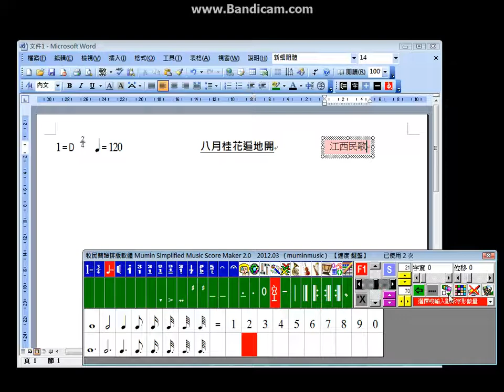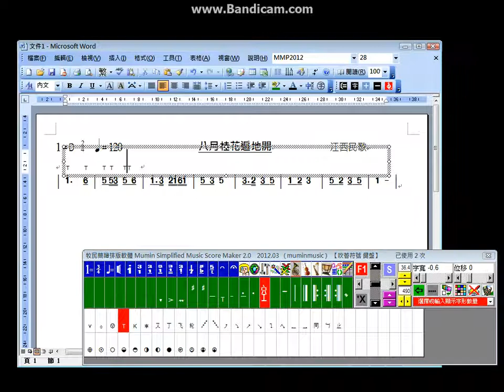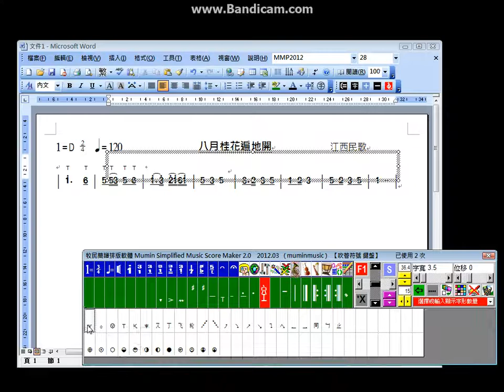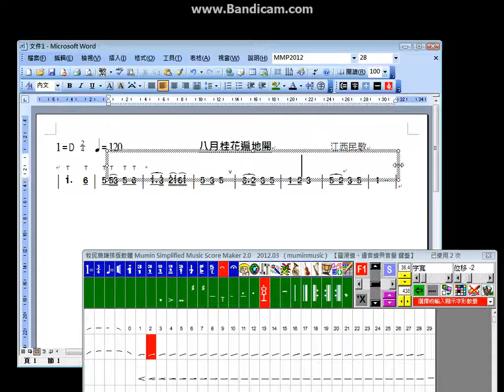牧民簡譜排版軟體 2.0 操作示範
牧民簡譜排版軟體 2.0 建立Word簡譜文件
Win XP ~ 2016 + Word 2003 ~ 2016
此軟體與 牧民簡譜 2016  為不同款軟體